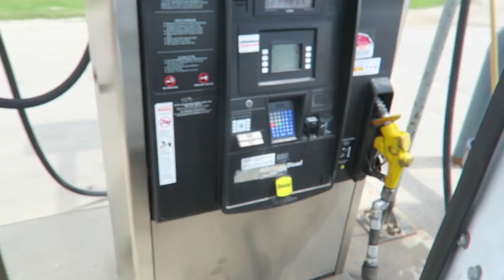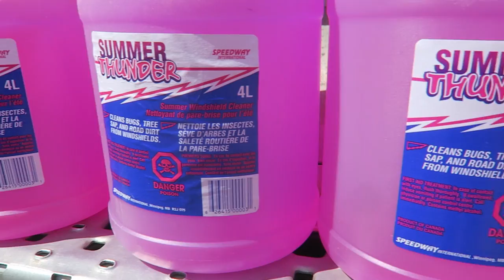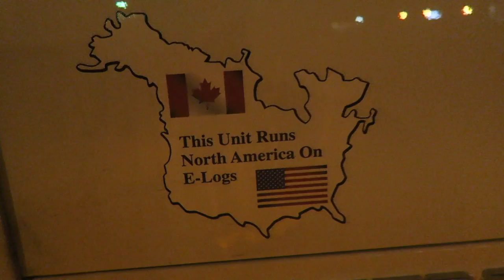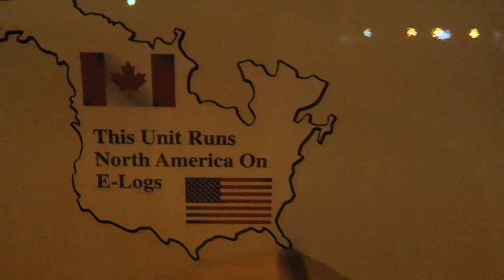TJV Tuesday - CHECK FOR TICKS!!! - #1116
WHAT WAS I UP TO ON THIS DAY...
1 YEAR AGO:  NO VLOG

TJ Snap Chat:
Trucker_Josh

"Viewer to Trucker Josh/Brit" Mailing Address:
TRUCKER JOSH